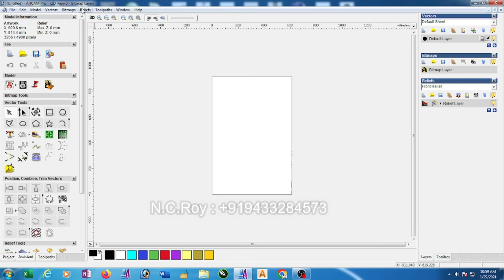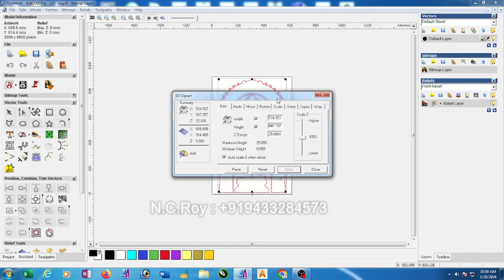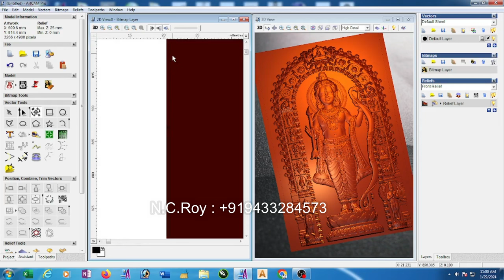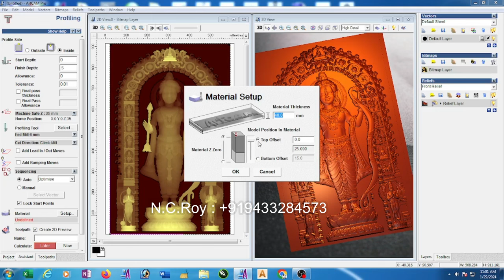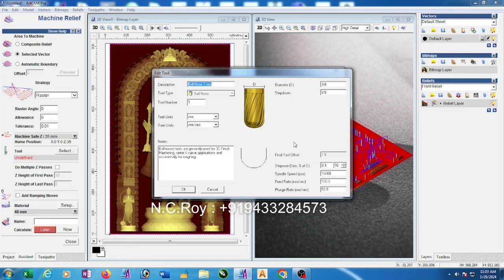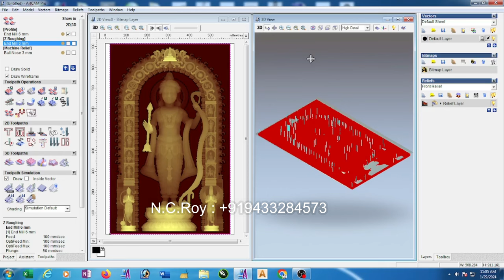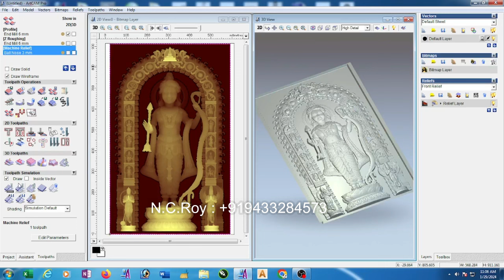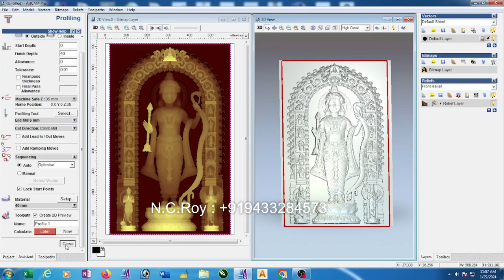How make 3d Ramlalla design toolpath in Artcam 2008